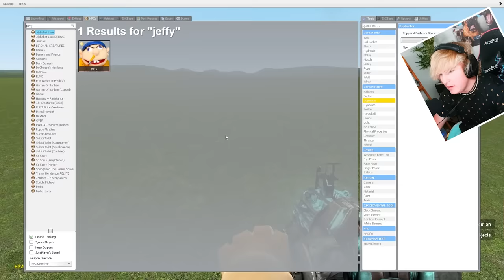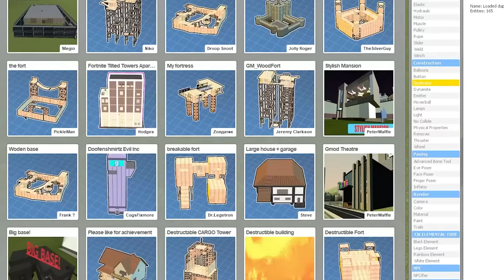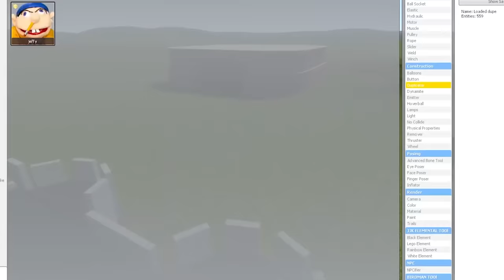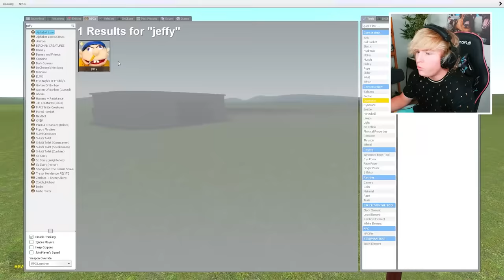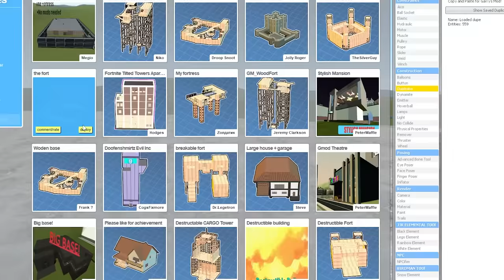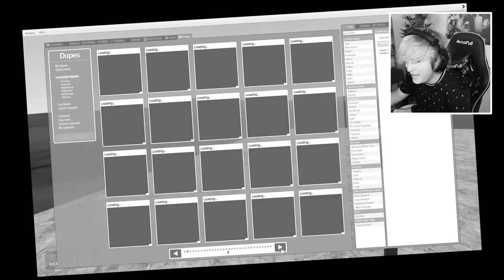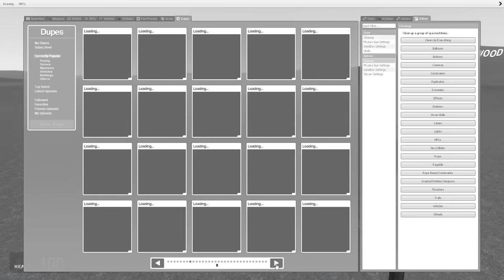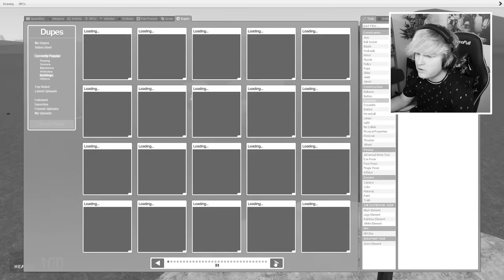Can JEFFY break into my FORT?! (Garry's Mod Sandbox)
WE USED JEFFY NEXTBOT TO DESTROY STUFF IN GARRYS MOD!!

Check out @HeresJohnnyYT for more jeffy content! And maybe one day he will join us in GMOD!!